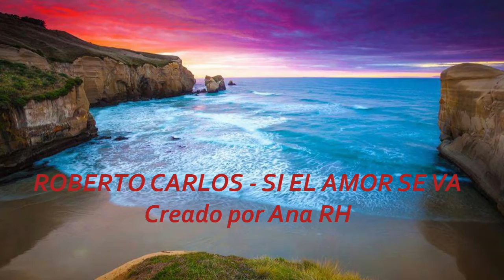💖💖ROBERTO CARLOS 💖 SI EL AMOR SE VA💖💖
💖Y que seré yo sin tu presencia, sin tus palabras de cariño, sin tu piel alrededor de la mía, sin tu pasión encontrada, sin tus besos de ensueño, que seré yo sin ti.💖